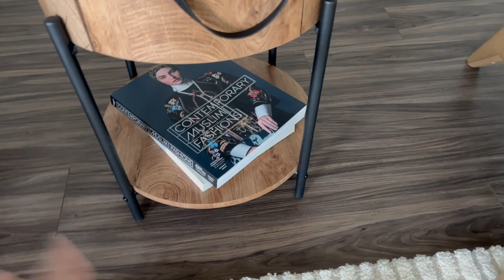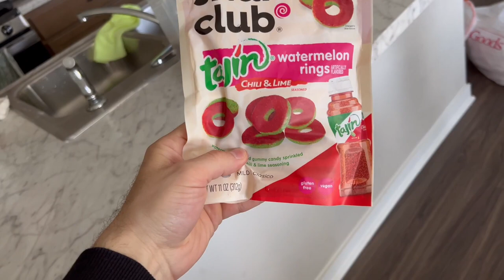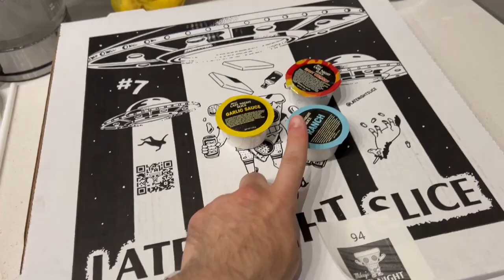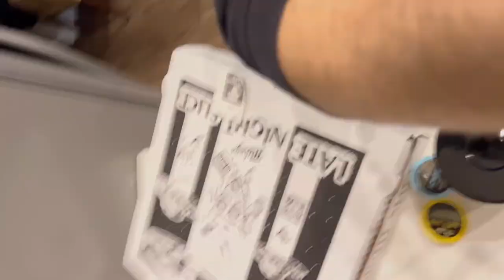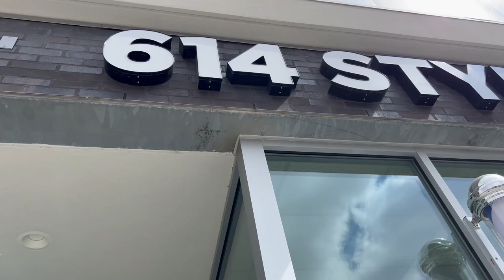GLOW UP Transformation Living alone in Columbus Ohio | haircut and beard style, new shoes, new car